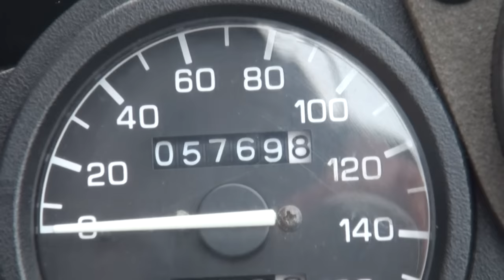美男子ライダー 美少年軍団 1988 ヤマハ・FZR400R 3EN2 FZR-R 京都府 1988 YAMAHA・FZR400R YZF-R25 Hornet 250